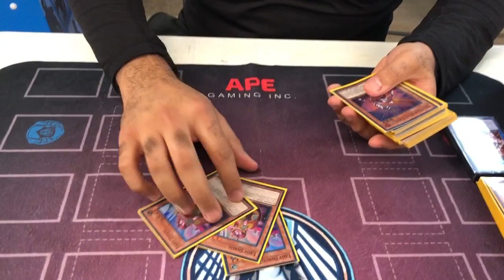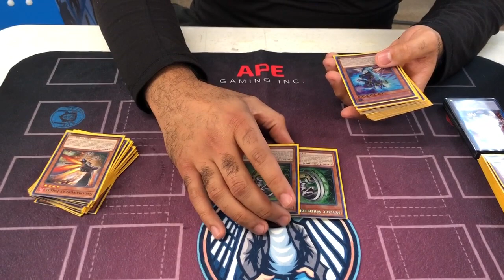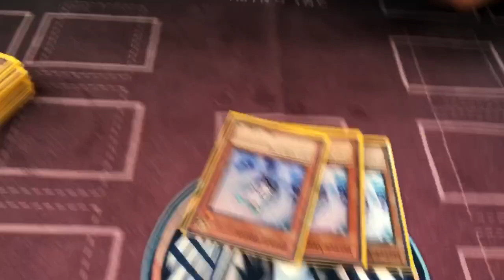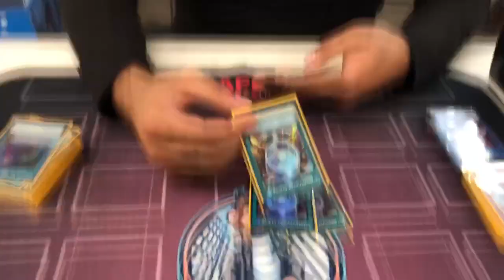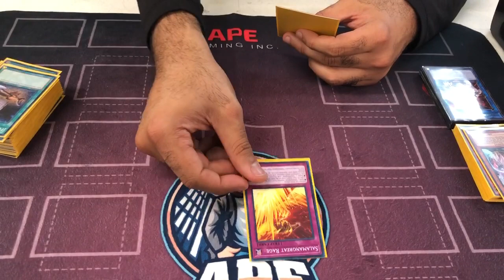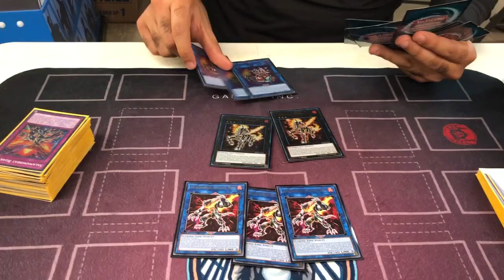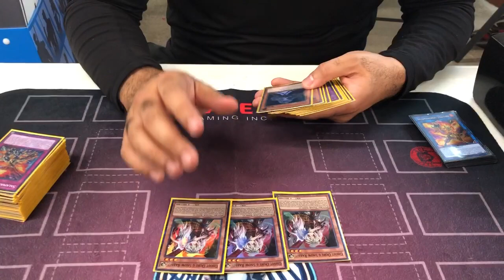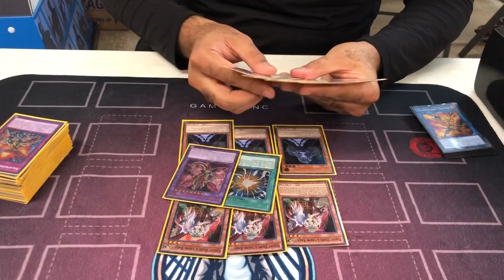1st Place Salamangreat ARG Holiday Event 2/24/2019 Mario Valenzuela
I would like to congratulate Mario on a well deserved win in our holiday invitational ARG Event!